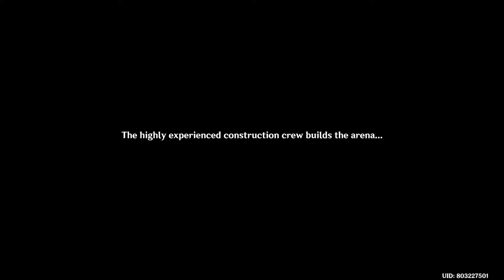ITTO AND PAIMON TEAM UP! Genshin Impact CUTSCENE